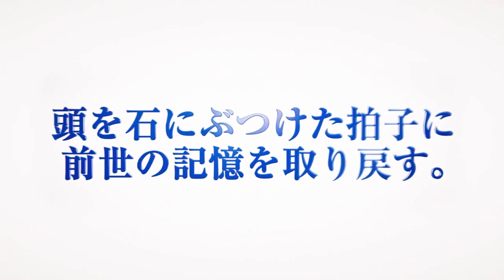PV de Otome Game (nombre completo en la descripción) (no oficial) || Español-castellano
PV de Otome Game no Hametsu Flag Shika Nai Akuyaku Reijō ni Tensei Shiteshimatta... doblado por mi y mis compañeros y edita por mi.

Os dejo a continuación los personajes a los que han interpretado mis compañeros y sus canales según el orden de aparición para que les echéis un vistazo:

La música utilizada son David Garret - Viva La Vida y Taylor Swift Blank Space [Pop Rock Cover by Twenty One Two] ya que la OST original aún no está disponible.

Este video está realizado sin ánimo de lucro, espero que lo disfrutéis tanto como nosotros haciéndolo